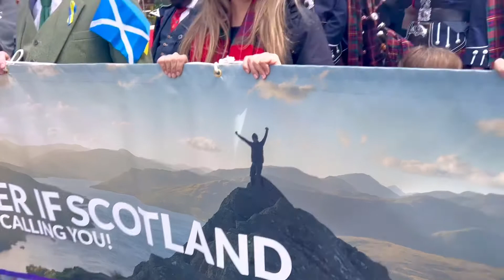New York City Tartan Day Parade :: April 9 2022 :: New York City Tartan Week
ScotWeek.org

New York City Tartan Week's Tartan Day Parade!

Marvel actress, Karen Gillan, leads the 24th annual NYC Tartan Day Parade
NYC Tartan Week & Tartan Day Parade

In 1999, two pipe bands and a small but enthusiastic group of Scottish Americans, led by Grand Marshal and Academy Award-winning actor Cliff Robertson, marched from the British Consulate to the UN in the first New York City Tartan Day Parade. Since then, the annual NYC Tartan Day Parade has brought together thousands of people from across NYC, the United States, and Scotland by providing meaningful connections through the celebration of Scottish heritage and culture. Organized by the National Tartan Day New York Committee, the Parade plays an integral role in marking National Tartan Day (April 6), a day declared by the U.S. Senate in 1998 to officially recognize the “outstanding achievements and contributions made by Scottish Americans to the United States.” Now in its 24th year the NYC Tartan Day Parade, which is free to all those who participate and represents the highlight of a week long series of Scottish-themed festivities designated as “NYC Tartan Week,” includes over 3,000 bagpipers, Highland dancers, clan organizations, Scottish dog breeds, and more, proudly marching up Sixth Avenue amongst tens of thousands of spectators in person and online. The NYC Tartan Day Parade and NYC Tartan Week continue to attract the best Scottish and Scottish-American artists, entrepreneurs, organizations, and more in an effort to promote, support, and develop deeper personal connections with Scottish heritage in America.

National Tartan Day New York Committee

The National Tartan Day New York Committee was formed in 2002 and obtained official nonprofit 501(c)(3) status in 2003 to organize the NYC Tartan Day Parade and all the associated activities that make up NYC Tartan Week. In following its mission to celebrate and spread awareness of the contributions made by Scottish Americans to the United States, the committee continually partners with organizations throughout New York City, the United States, and Scotland to present opportunities for those who have or identify with Scottish heritage to connect through more than a dozen Scottish-themed events each year during NYC Tartan Week. The committee is committed to providing meaningful exchanges and inspiring experiences in order to showcase the rich Scottish heritage that continues to thrive in America. The committee is comprised of representatives from The Saint Andrew’s Society of the State of New York, The New York Caledonian Club, The American-Scottish Foundation, and Clan Campbell.